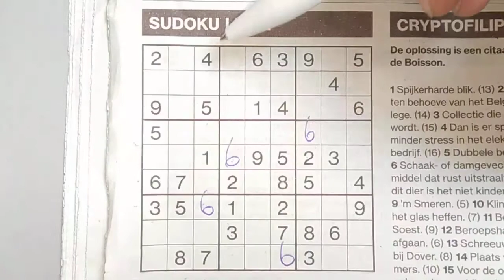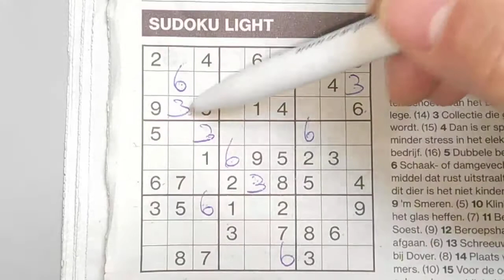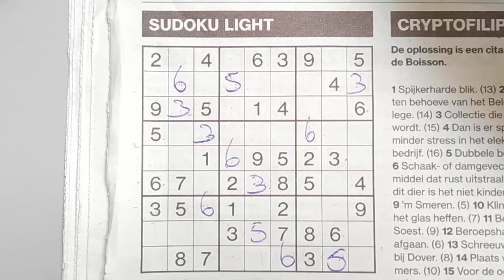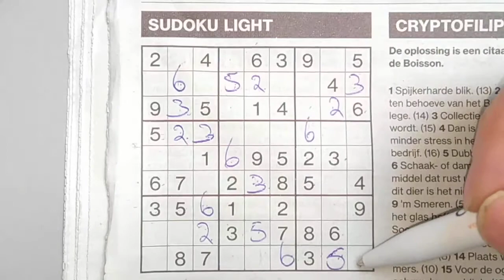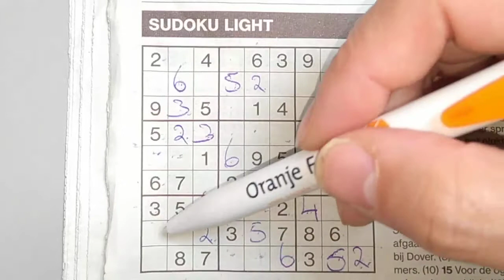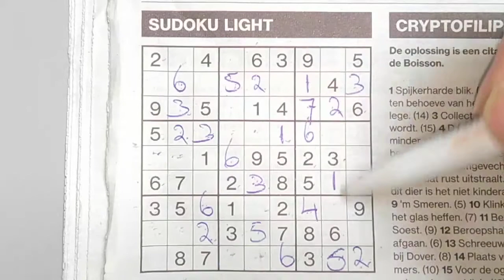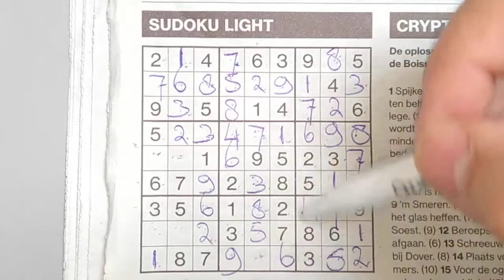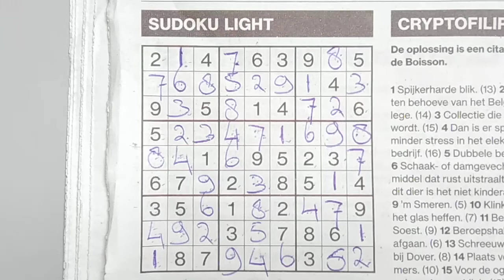Puzzling, Puzzling Puzzling with these two puzzles. (#536) Light Sudoku. 04-10-2020 part 1 of 2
Enjoy the Sudoku Light puzzle (friday 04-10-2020 edition)